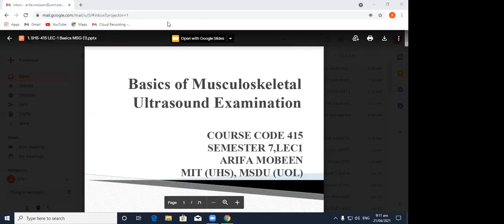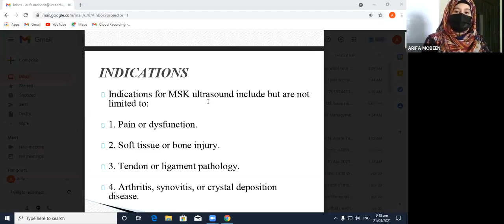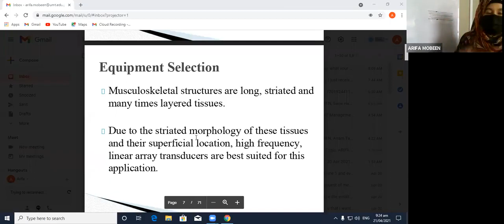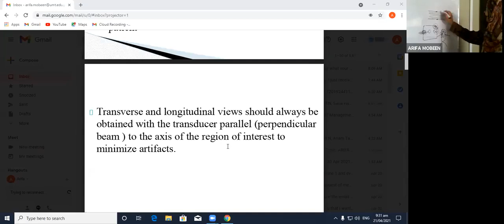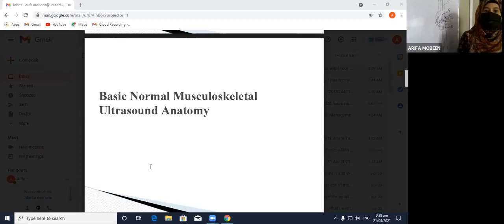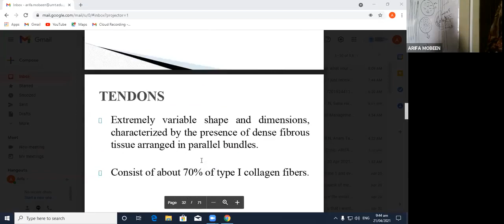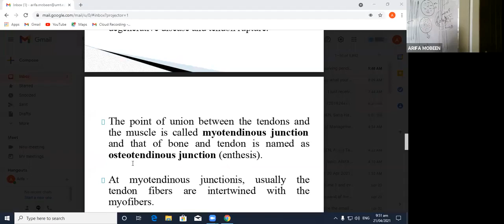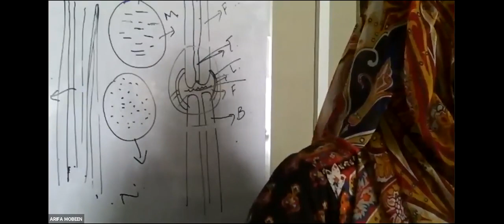Musculoskeletal USG Lecture 1 | MSK USG Lec 1 | SHS 415 Lecture 1 | MSK USG Lecture 1 Basic MSG